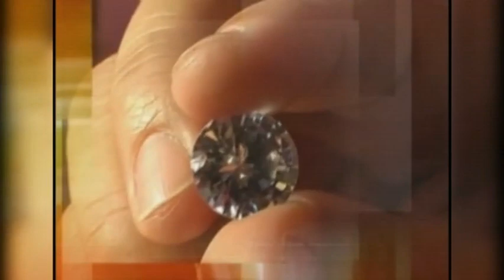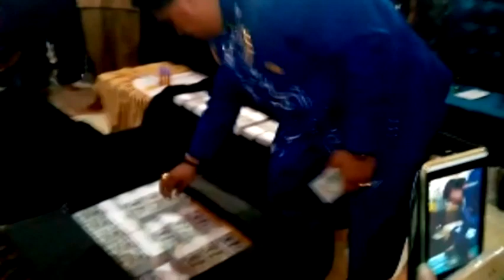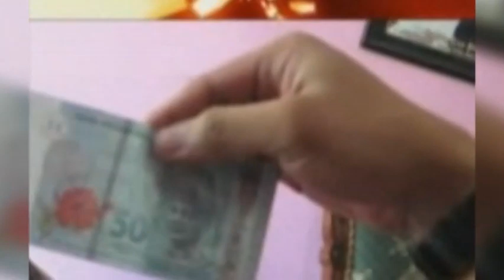PDKTP - GHOIB ITU ADA - SANTRI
Lagu motifasi perjuangan Padepokan Dimas Kanjeng Taat Pribadi (PDKTP)
Judul                : Ghoib itu Ada
Cipta                : Santri
Vocal                : Santri